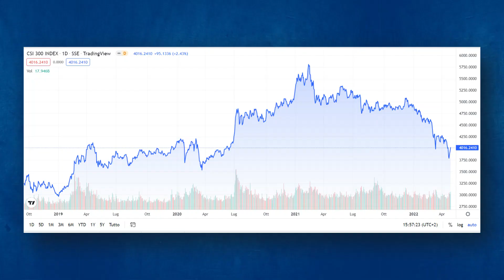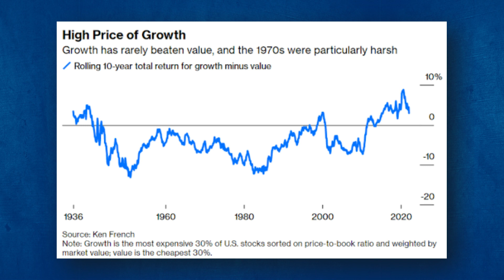È IL MOMENTO DI INVESTIRE IN CINA? | Cosa dicono gli analisti di Bloomberg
Negli ultimi giorni si è fatta strada una ricerca di Bloomberg tra i maggiori hedge fund e investitori cinesi in merito al loro comportamento verso gli indici del loro stesso Paese.

Quali saranno stati i risultati?

Questo e tanto altro nel video di oggi.

▼▼ I MIGLIORI LIBRI SULLA FINANZA E INVESTIMENTI ▼▼